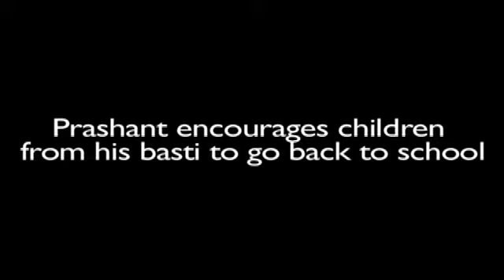Youth Venture India: Prashant